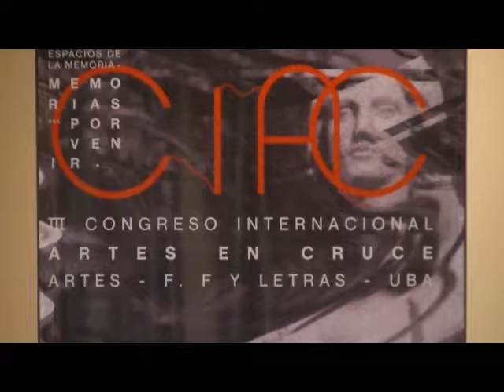Apertura Congreso Internacionale "Artes en Cruce".